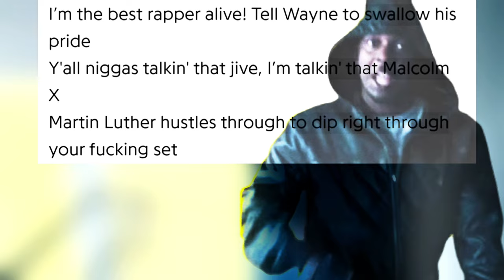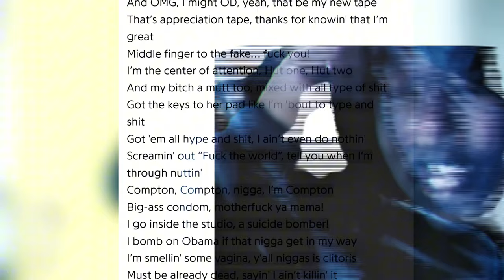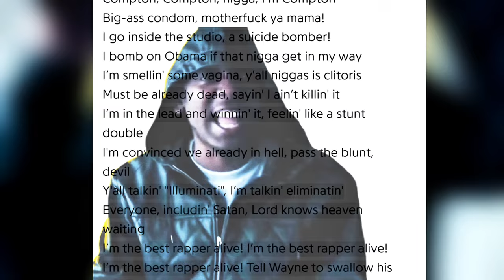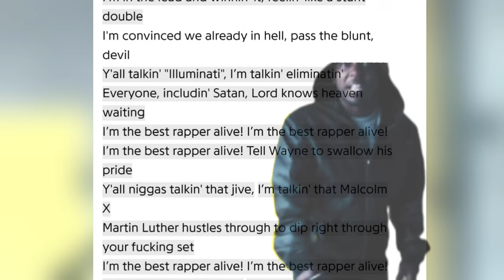Kendrick prophesied what's happening now on Monster Freestyle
This one was crazy shout out again to the homie Madman90 aka NightNight.